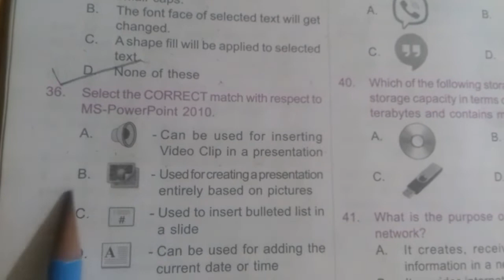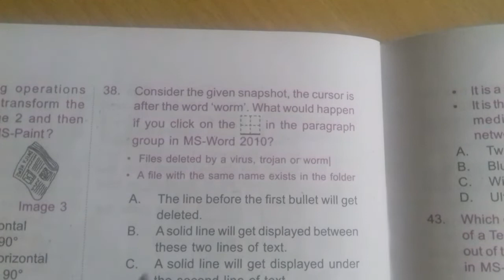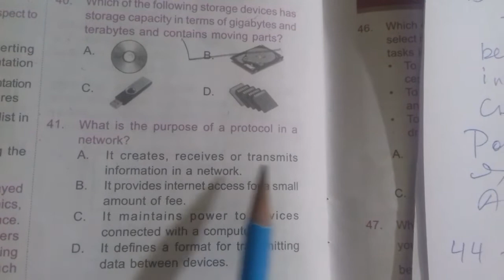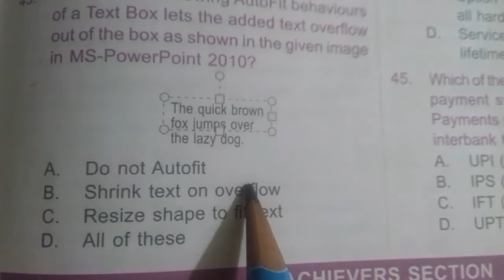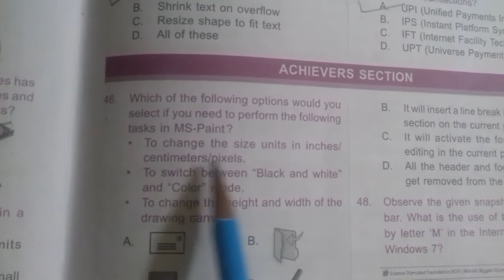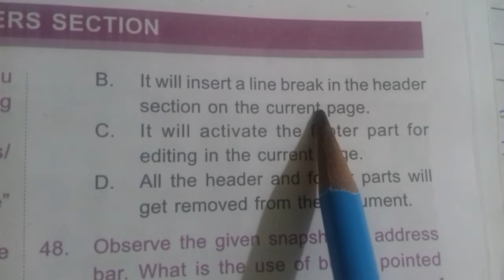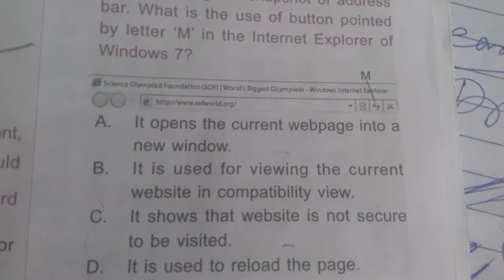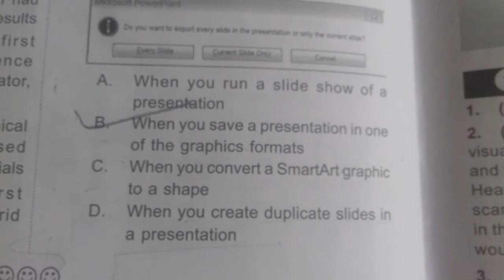Logical Reasoning for class 5th/cyber olympiad /MCQ/computer quiz /Reasoning Topic/Practice set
This Vedio help your kids (CBSC ,ICSC State Board) and olympiad exam class - 5th